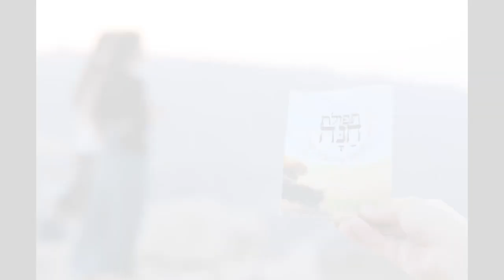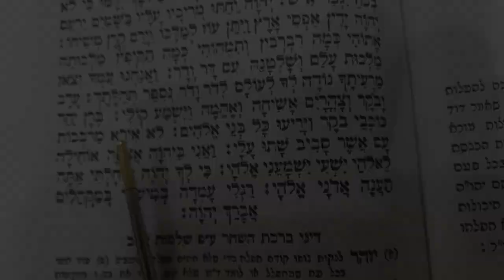Blue, Purple & Crimson: The Colors of The Tabernacle!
In the book of Exodus we read of the building of the desert Tabernacle, the Sanctuary in which G-d will dwell amongst His people. We learn of the beautiful fabric dyed sky blue and royal purple and crimson red. We learn that the Israelites, inspired by G-d with wisdom, understanding and knowledge, produced these colors. But Torah doesn't reveal the secret, how? In our day these ancient, long forgotten arts and sciences have been rediscovered here in Israel. Enjoy this glimpse into the fascinating renaissance of biblical dye-making, filmed in the re-established town of Shiloh, at the site of the ancient Tabernacle.

35 YEARS of the TEMPLE INSTITUTE
SHOW YOUR SUPPORT: